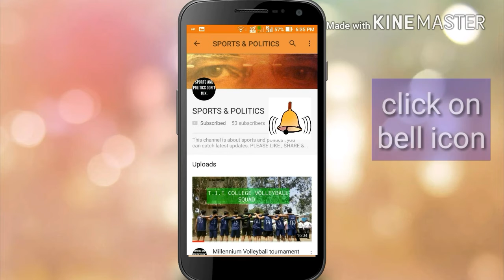BJP launches Blood donation camp in Uttar Pradesh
This video is about BJP workers in Uttar Pradesh. BJP launches Blood donor camp
Directory of 1.35 members in UP , who will donate blood to patients in government Hospitals. The launch was part of the centenary celebration of RSS ideologue PANDIT DEEN DAYAL UPADHYAY.